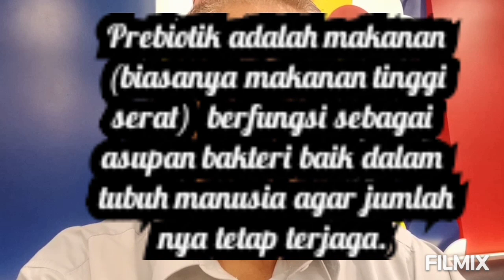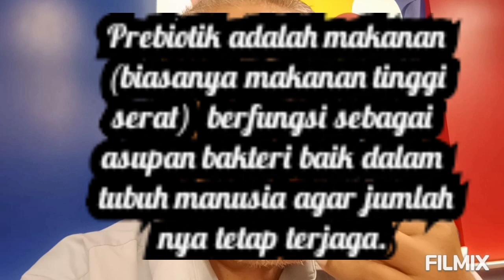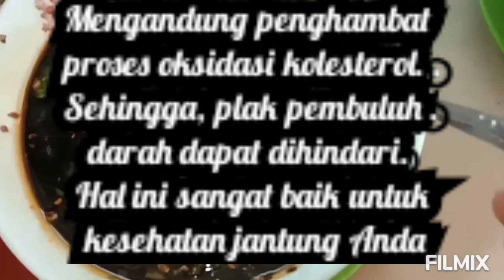Kecap Manis, Sumber Prebiotik Kaya Gizi. Sumber Protein , Lebih Baik Dari Daging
kecap
prebiotik
kedelai hitam
fermentasi
Aspergilus wentii
serat
protein tinggi
Komposisi kedelai pada setiap 100 gram kecap mengandung : protein (34-45 persen), lemak (18-32 persen), karbohidrat (12-30 persen), dan air (7 persen).

Jika dibandingkan dengan bahan makanan lain, kedelai memiliki kandungan protein yang cukup tinggi dan hanya berada di bawah susu skim kering. Bahan makanan lainnya seperti kacang hijau, hanyamemiliki kandungan protein sebesar 22 persen, lalu daging (19 persen), ikan segar (17 persen), telur ayam (13 persen), jagung (9,2 persen), beras (6,8 persen), dan tepung singkong hanya 1,1 persen.
Kalsium Kecap = 123 mg
Fosfor Kecap = 96 mg
Zat Besi Kecap = 6 mg

Manfaat Kecap Manis

 Hal ini disebabkan karena di dalam kecap terdapat kandungan gizi yang sangat diperlukan oleh tubuh. Terlebih adanya kandungan peptide di dalam kedelai hitam yang sangat baik dalam memerangi bahaya penyakit.

Mencegah Penunaan Dini

 Mencegah terjadinya penuaan dini. Kecap manis terbuat dari bahan kedelai dimana kulitnya memiliki kandungan antioksidan yang tinggi. Sehingga, beragam masalah pada wajah seperti penuaan dini dapat diminimalisir dengan kecap.M

engurangi Risiko Kerusakan pada Ginjal
 Kecap manis terbuat dari bahan kedelai hitam yang memiliki kandungan protein tinggi. Kandungan tersebutlah yang nantinya akan melancarkan proses kerja ginjal dan memungkinkan ginjal untuk selalu sehat

Membantu Menurunkan Kolesterol
Hal ini disebabkan karena kandungan antosianin dan juga isoflavon pada kecap sangat baik untuk mengurangi tekanan darah dalam tubuh. Sehingga, tingkat produksi kolesterol juga akan menurun. Ini sangat penting bagi manusia.

Mencegah Risiko Jantung Koroner
Hal ini disebabkan karena di dalam kecap manis terdapat kandungan yang mampu menghambat proses oksidasi kolesterol. Sehingga, plak pada pembuluh darah akan dapat dihindari. Hal ini sangat baik untuk kesehatan jantung.

Menyembuhkan Darah Rendah
 Hal ini disebabkan karena kandungan berbagai vitamin yang sangat tinggi pada kecap manis, seperti vitamin A, C, B, K. Selain itu, juga terdapat kandungan zat besi, zink, kalium, magnesium, fosfor dan sebagainya yang dapat menstabilkan tekanan darah.

Melancarkan Pencernaan
 Hal ini lantaran kandungan serat yang sangat tinggi di dalam kecap. Serat tersebut nantinya akan mengeluarkan berbagai zat racun yang terdapat pada usus. Sehingga, pencernaan menjadi semakin sehat dan lancar

Memperbaiki Fungsi Paru-Paru
Hal ini lantaran kandungan kedelai yang terdapat di dalam kecap sangat baik di dalam meregenerasi sel yang ada pada paru-paru. Kandungan mineral dan vitamin pada paru-paru memang sangat tinggi sehingga, paru-paru yang telah rusak pun dapat berfungsi lagi.

Mengobati Gejala Batuk

Cara membuat ramuan herbal dari kecap untuk mengatasi batuk adalah dengan cara campur jeruk nipis bersama dengan kecapnya secara rutin. Ini akan dapat meringankan gejala tersebut.

Melembabkan Kulit

 Kedelai memang kaya akan kandungan gizi dan nutrisi yang sangat baik untuk meningkatkan kualitas kulit. Sehingga, bintik hitam, garis halus pada kulit dan sebagainya akan hilang.

Dapat Dijadikan Campuran Makanan untuk Diet

Di samping itu, kecap ternyata juga bisa dijadikan campuran makanan yang aman untuk diet. Namun, pastikan masakan yang Anda buat tidak terlalu banyak gula. Karena kecap sudah memiliki rasa manis yang sangat baik untuk menjaga berat kestabilan berat badan.

Pada intinya, kecap memiliki kandungan yang sangat ampuh untuk meningkatkan kesehatan. Sehingga, sangat aman untuk dicampurkan kepada makanan. Sebagai sumber asupan protein, kecap dan tempe lebih baik dari daging

Jamu, Ampuh lan Aman
Herbal Medicine, Effective and Safe
草药，有效且安全
طب عشبي فعال وآمن
हर्बल मेडिसिन, प्रभावी और सुरक्षित
Kräutermedizin, wirksam und sicher
Kruidengeneeskunde, effectief en veilig
Medicina herbalis, efficax et tuta
Jamu, Berkesan dan Selamat
Фитотерапия, эффективная и безопасная
Medicina herbaria, eficaz y segura
داروی گیاهی، موثر و ایمن
Medicamentos fitoterápicos, eficazes e seguros.
Phytothérapie, efficace et sûre